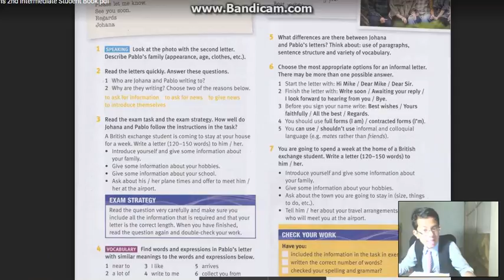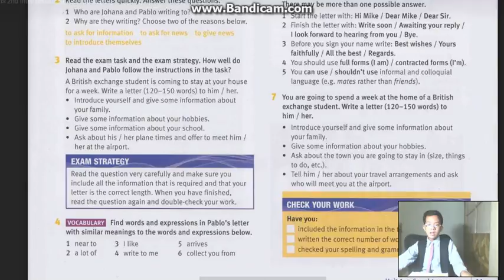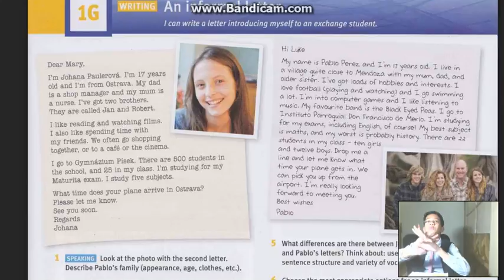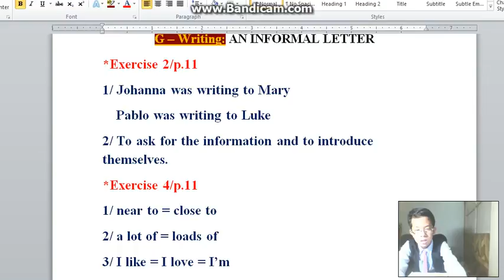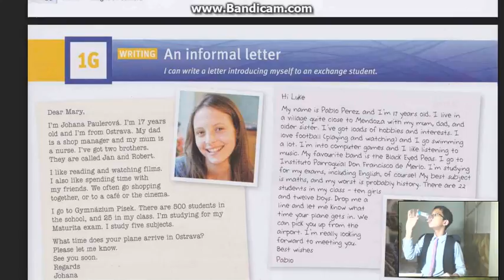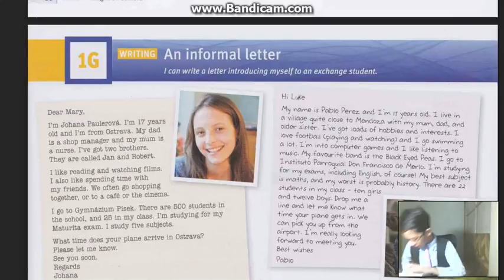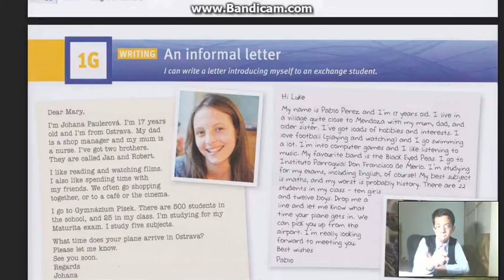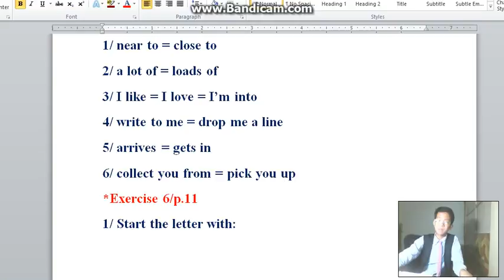TẬP 77 (P3) - S2 | UNIT 1G - BÀI TẬP 4 | EnglishWithPhuSi (6/5/2017)